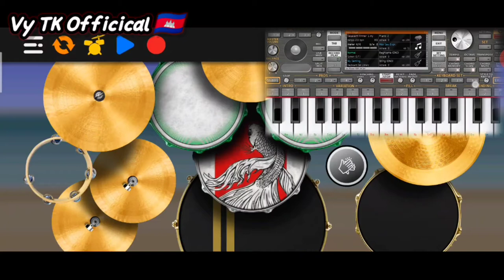លេងស្គរអកេះតាមទូរស័ព្ទ_បួនបទជាប់គ្នា Play The Drums Khmer Cover Song On Phone By :Drum app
#🇰🇭DRUMKHMER#🎵VYTK